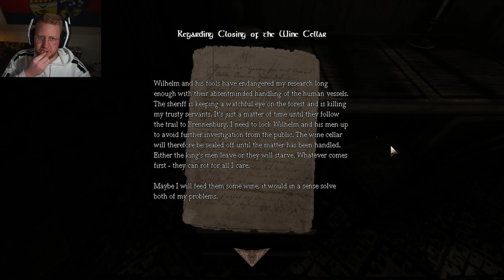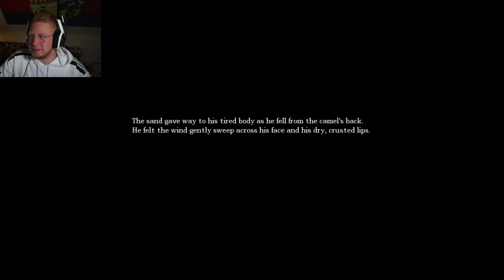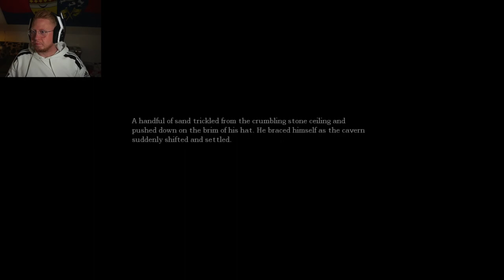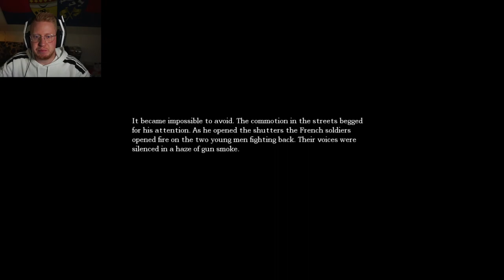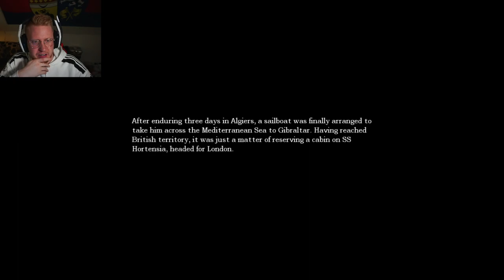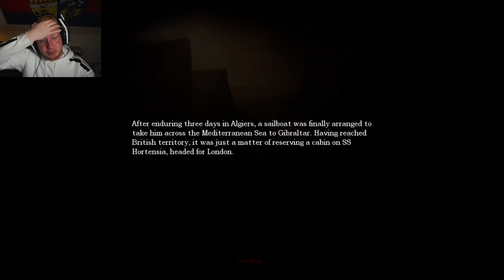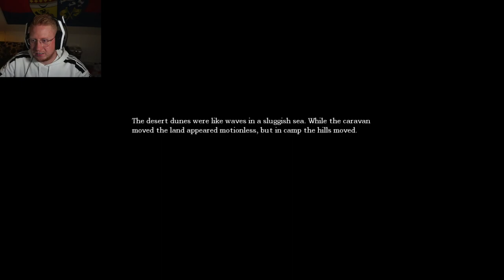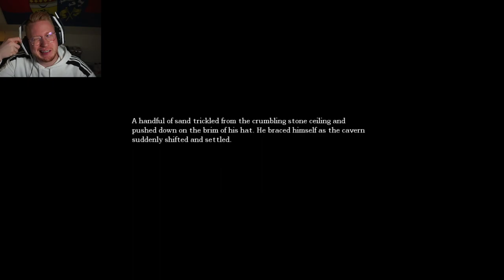Let's Play Amnesia: The Dark Descent [Blind] | 002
Wow was ein feeling in diesem Spiel, Amnesia macht echt Laune !

also dieses spiel macht einfach nur süchtig!